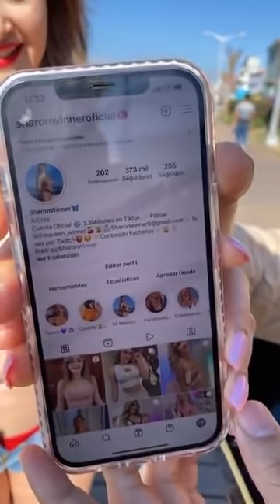Serenata a modelo de Onlyfans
@XavierFloresOf se aventuró y fue hasta la playa a encontrarse con una hermosa modelo y en media sesión de fotos le cantó una hermosa serenata. ¿Qué canción te gustaría que te cantara Xavier?

BADABUN NETWORK ©